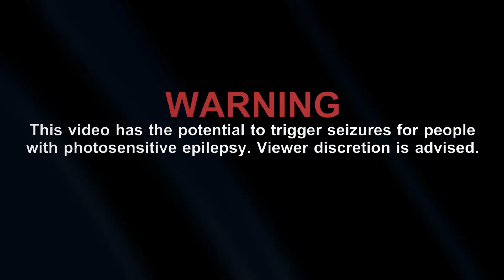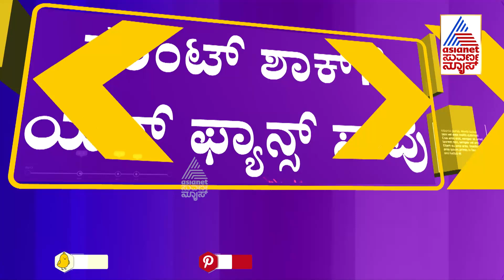Yash Cutout ನಿಲ್ಲಿಸುವ ವೇಳೆ ಕರೆಂಟ್ ಶಾಕ್ ತಗುಲಿ ಮೂವರ ಸಾವು; ಕೊನೆ ಕ್ಷಣಗಳ ವಿಡಿಯೋ ವೈರಲ್ | Yash Fans Death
ಯಶ್ ಕಟೌಟ್ ನಿಲ್ಲಿಸುವ ವೇಳೆ ಕರೆಂಟ್ ಶಾಕ್ ತಗುಲಿ ಮೂವರ ಸಾವು; ಸೂರಗಣಿ ಗ್ರಾಮಕ್ಕೆ ಬಂದ ಯಶ್

ರಾಕಿಂಗ್ ಸ್ಟಾರ್ ಯಶ್ ಹುಟ್ಟುಹಬ್ಬದ ದಿನವೇ ಘನಘೋರ ದುರಂತ | Yash Fans Banner Incident | Kannada News | Suvarna News